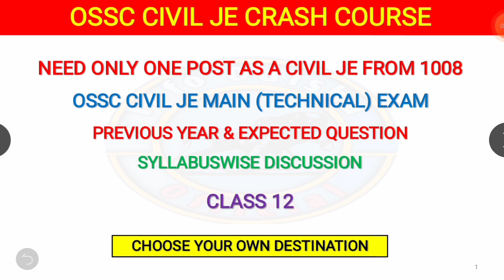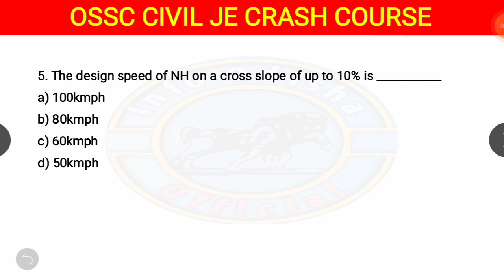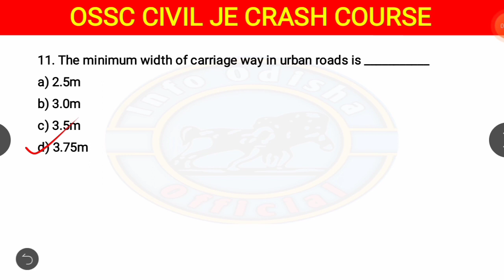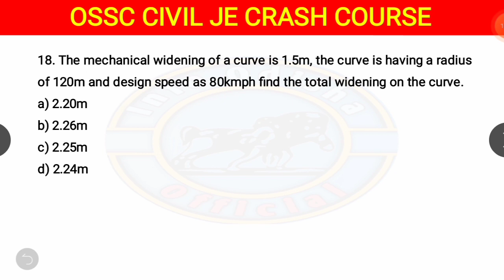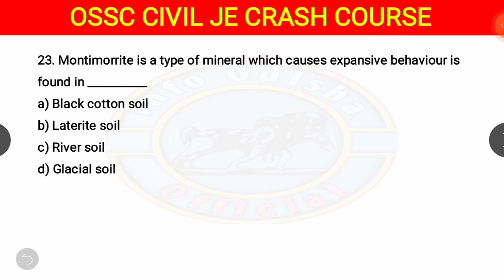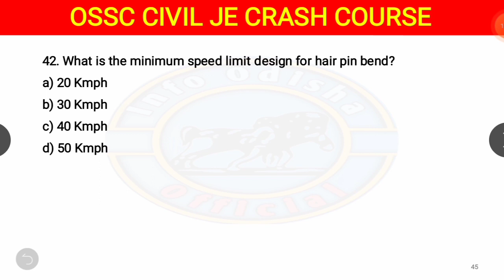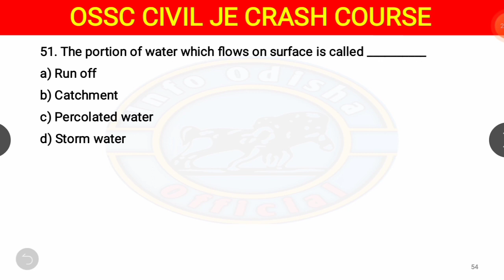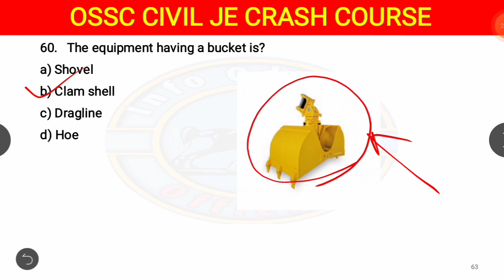OSSC JE CIVIL MAIN EXAMINATION || HIGHWAY ENGINEERING || CLASS - 12